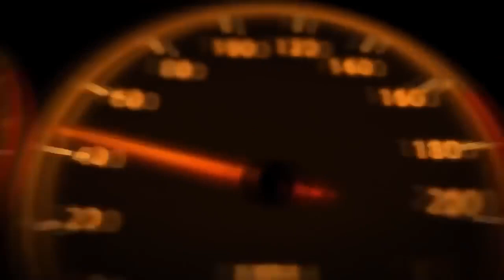لحظات تحبس الأنفاس من سباقات السيارات في الأدغال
اخبار العالم,
اخبار العالمي,
برنامج الصدمه,
برنامج تم,
برنامج وجيها بالحسين,
برنامج sweatcoin,
برنامج سين,
برنامج المشي,
برنامج ياهلا,
اي برنامج,
برنامج وياكم,
برنامج وطني,
برنامج وثائقي,
برنامج وينك,
برنامج مونتاج,
برنامج تصوير,
fvkhl hgh sg,
برنامج سهم,
برنامج نقشت,
برنامج البرنامج,
برنامج الحكاية,
برنامج هكر,
برنامج ن,
برنامج منشن,
برنامج مونتاج للكمبيوتر مجانا,
برنامج مواهب,
برنامج م,
برنامج لبناني,
برنامج لايت روم,
برنامج للتصميم,
برنامج كفو,
برنامج كلوب هاوس,
برنامج كوري,
برنامج كتابه على الفيديو,
برنامج كشته,
برنامج كورة,
برنامج قرطاس,
في برنامج,
برنامج فوتوشوب,
برنامج فوتوشوب للايفون,
برنامج فيديو,
برنامج غذائي,
برنامج غناء,
برنامج غموض,
برنامج غيث,
برنامج عراقي,
برنامج عمران,
برنامج isac,
ببرنامج,
ببرنامج picsart,
ببرنامج بريمير premiere,
ببرنامج vn,
برنامج بيغاسوس,
برنامج ظل,
برنامج طبخ,
برنامج طرب,
برنامج طوني خليفة,
برنامج طارق,
برنامج طنب رسلان,
برنامج ضحك,
برنامج ضل,
برنامج صادوه,
برنامج صدمه,
برنامج صادوه محمد الصيرفي,
برنامج صوت,
برنامج صاحبة السعادة,
برنامج صيني,
برنامج صحتي,
برنامج صبايا الخير,
برنامج ص,
مال,